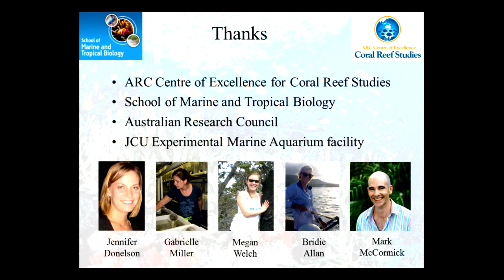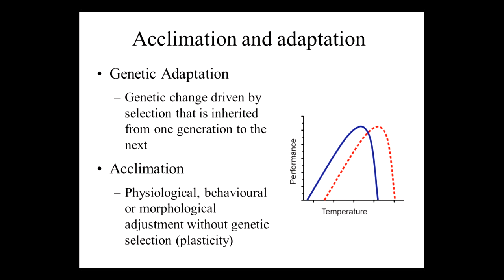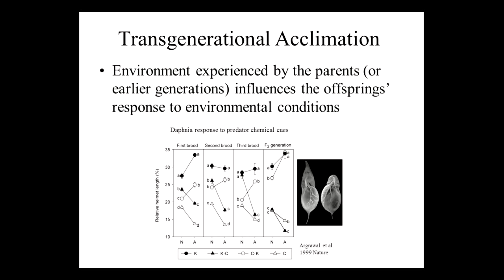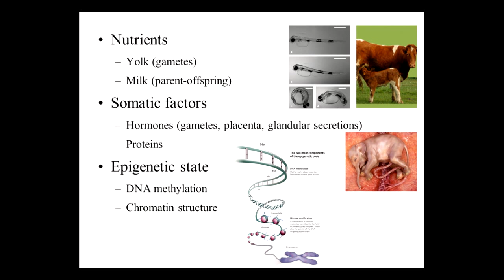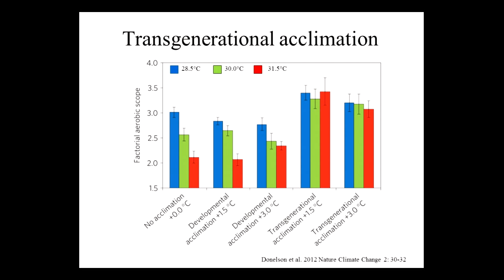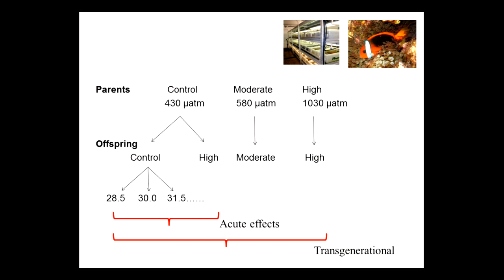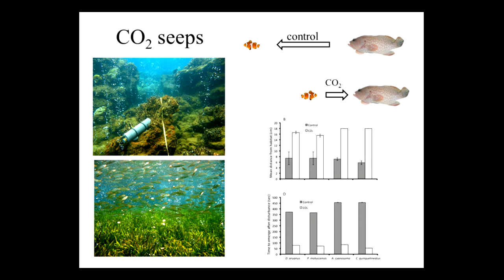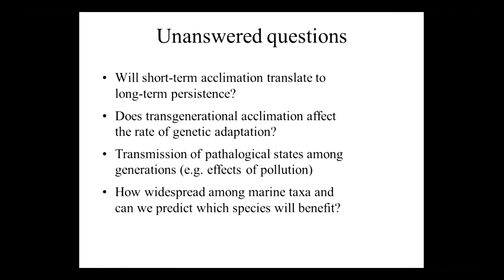Philip Munday - Transgenerational acclimation to climate change; what is it and why is it important?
Seminar title: Transgenerational acclimation to climate change; what is it and why is it important?
Presented by: Philip Munday
Date: 10-11th October 2013
Seminar type: CoralCoE symposium

Presentation given at the ARC Centre of Excellence for Coral Reef Studies 2013 Symposium "Coral Reefs in the 21st Century"

Bio:
Philip has broad interests in the biology and ecology of marine fishes. His current research program focuses on understanding and predicting the impacts of climate change on populations and communities of coral reef fishes, both directly through changes in the physical environment and indirectly through effects on coral reef habitat. Using a range of laboratory and field experiments he is investigating the effects of increased temperature and ocean acidification on reef fish populations and testing their capacity for acclimation and adaptation to a rapidly changing environment. He has published over 150 scientific papers, including major reviews and research papers on the impacts of climate change.